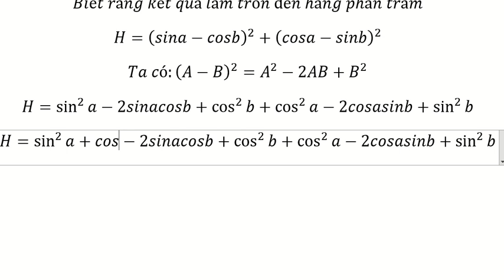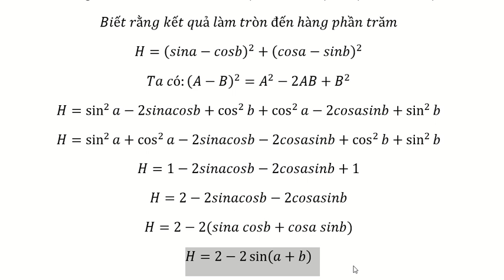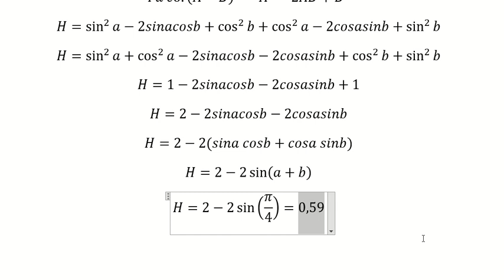Cho a và b là hai góc lượng giác thỏa mãn điều kiện a+b=π/4. Tính H=(sina-cosb)^2+(cosa-sinb)^2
Cho a và b là hai góc lượng giác thỏa mãn điều kiện a+b=π/4
Tính giá trị của biểu thức H=(sina-cosb)^2+(cosa-sinb)^2
Biết rằng kết quả làm tròn đến hàng phần trăm